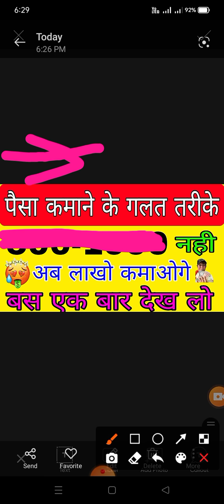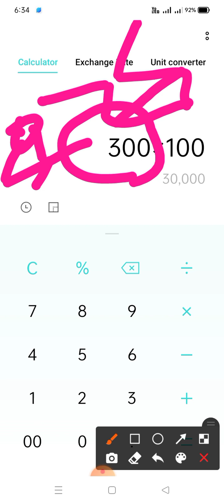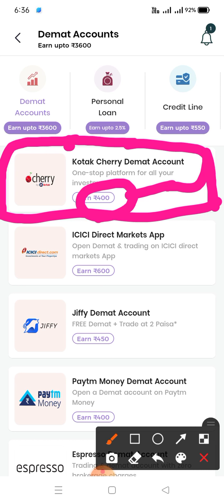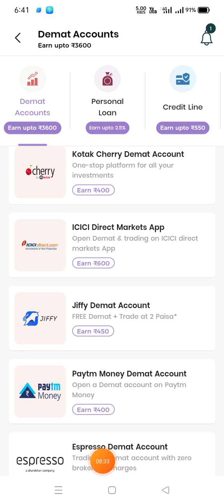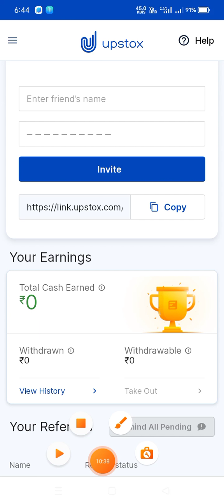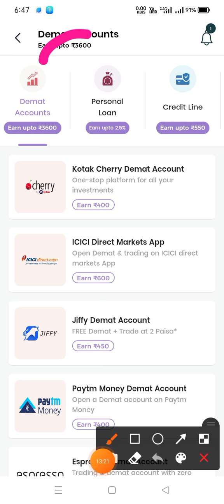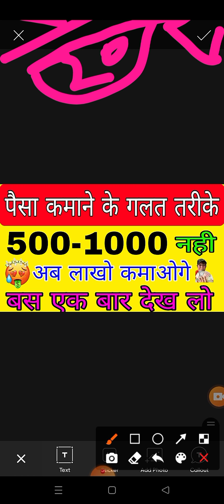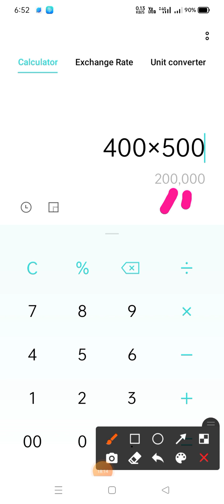1 Refer 1400₹ | Refer And Earn App | Best Refer And Earn Apps | Refer And Earn Money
पैसा कमाने का आसान तरीका | refer and earn app 2022 | best earning app 2022 | earning app 2022

demat account kholo paisa kamao💥💥💥

अभी यह एक बहुत ही ज्यादा पैसा दे रही हैं जल्दी से डिमैट अकाउंट खोलो और पैसे कमाओ

₹600
2.

₹450
3.

₹400
5.

₹400
6.

₹700
7.

₹200
9.

video topic.

refer and earn app 2022 new
refer and earn app 2022 no KYC
refer and earn app 2022 BD
wrong ways to make money
रेफर करके पैसे कमाने का तरीका
refer karke paise kamane ka tarika
refer and earn trading app
refer Karke paise Kaise kamaen
refer se Paise kamane Wala app
refer and earn Paytm cash
Ludo Khel kar paise Kaise kamaye online
top 10 refer and earn app 2022
best refer and earn Demat account
top 10 referral earning app
top 5 refer and earn Apps 2022
1000 rupaye daily Kaise kamaye
₹500 daily Kaise kamaye
₹1000 daily Kaise kamaen
online paise Kaise kamae 2022
Ghar Baithe paise paise kamaye 2022